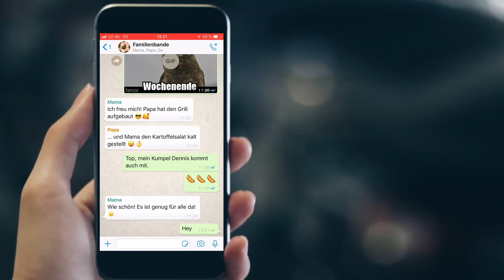Wenn's darauf ankommt, ist der Johanniter-Hausnotruf für Sie da!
Sie wünschen Notfall-Hilfe auf Knopfdruck?
Bei dem Hausnotruf handelt es sich um ein speziell eingerichtetes Notrufsystem. Es ermöglicht Ihnen die unkomplizierte Kontaktaufnahme und signalisiert dem Empfänger einen Notruf. Sie tragen rund um die Uhr ein kleines, wasserdichtes Sendegerät um den Hals oder als Armband bei sich. Während früher noch das Telefon umständlich erreicht werden musste, um einen Notruf abzusetzen, übermittelt der Funksender heute das Notsignal auf Knopfdruck.
Die Vorteile des Johanniter Hausnotrufs im Überblick
✔einfache Handhabung ✔erfahrene Mitarbeiter ✔365 Tage/Jahr erreichbar ✔ kurze Reaktionszeit